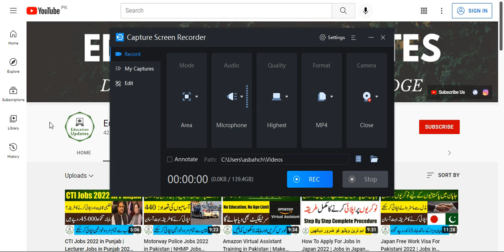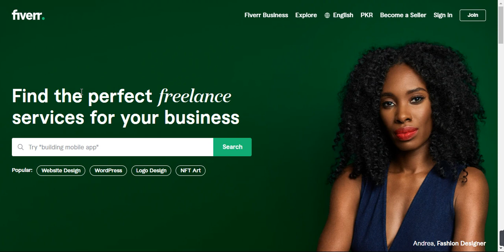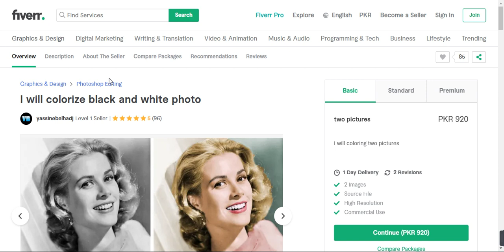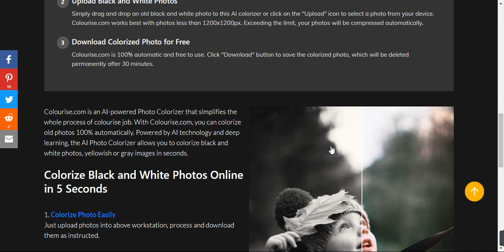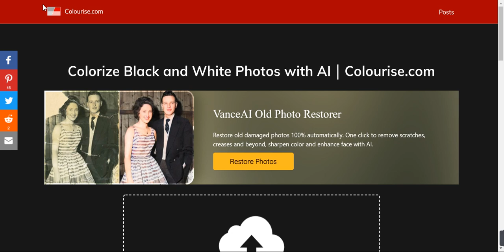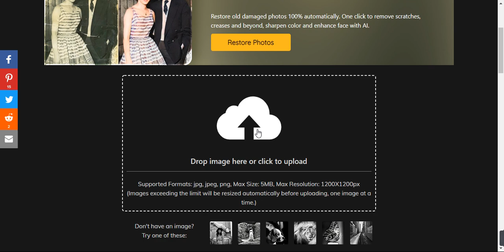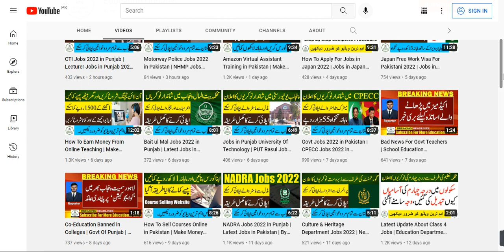How To Earn 1000 Rupees Daily at Home | Make Money Online | By Education Updates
Aslaamu Alaikum!
Today, I am Going To Tell You About How To Earn 1000 Rupees Daily at Home.